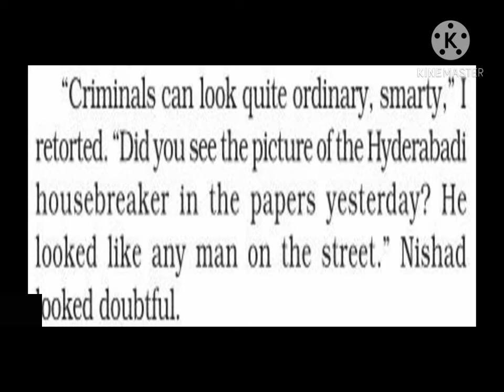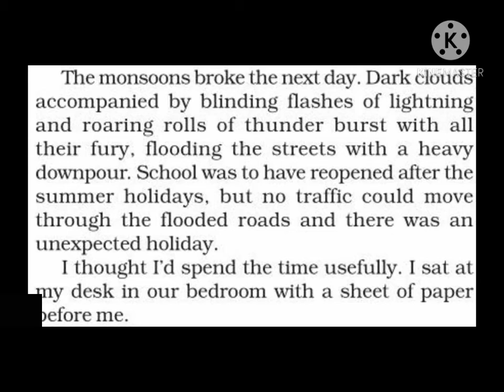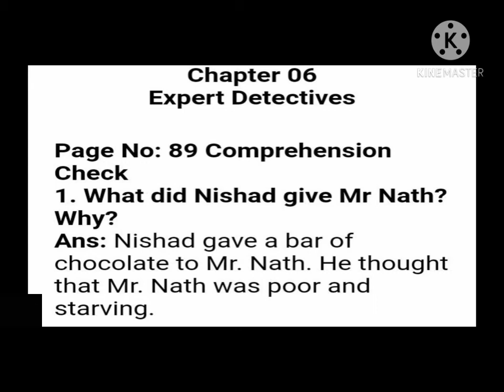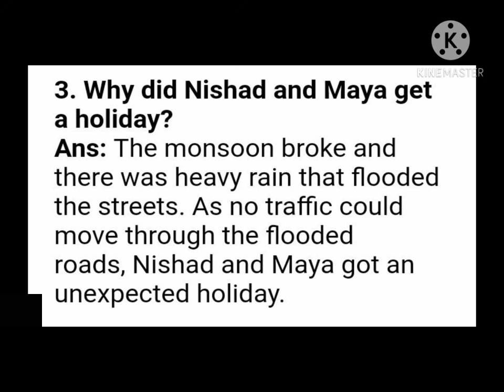CBSE Class 7 English Lesson Expert Detectives